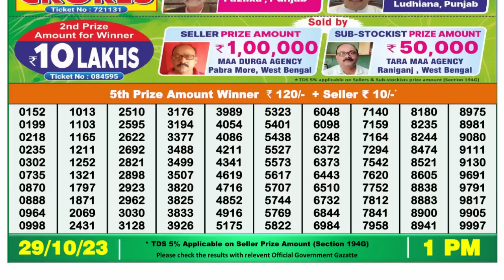🔴 Lottery Sambad Live 01:00pm 29/10/2023 Morning Nagaland State Dear Lottery Result Pdf Download